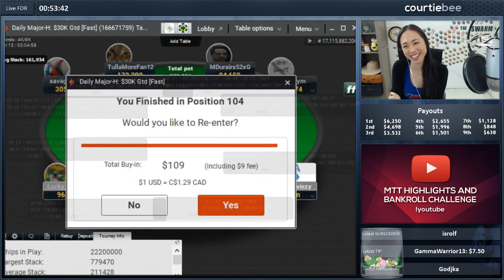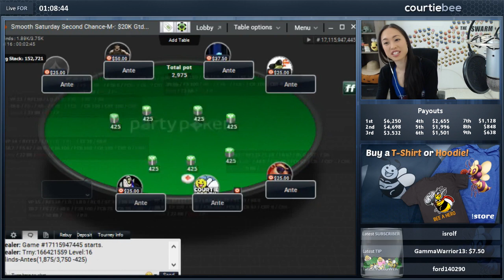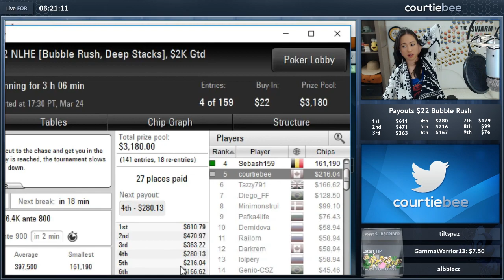Big $215 $6k for 1st and $22 Bubble Rush Final Table!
These highlights were taken from hands that I streamed on Twitch Click follow there and watch me the next time I'm live!